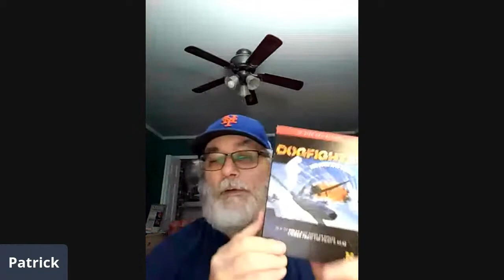8 Questions with #34 - writer-World War Two historian Christopher Bucholtz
Join us as I welcome in my friend Christopher Bucholtz as we talk about his days as a music journalist and becoming an well respected author and acclaimed World Two historian. Christopher has written many books and has appeared on many TV documentaries as well as being a technical advisor for George Lucas's "Red Tails".
  In this interview we talk about Chris's days as a music writer for BAM Magazine,the legacy he had at KSJS,the importance of history and why it needs to be saved as well as his new book  which is coming out 17 Feb 22.
  You can find Christopher's books at all major bookstore chains and also at most indie bookstores.

Just Because